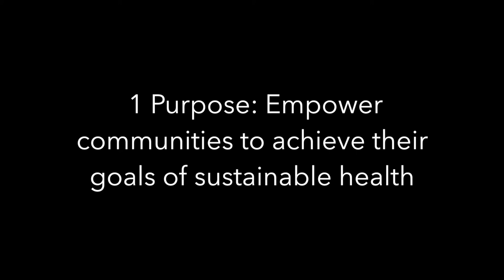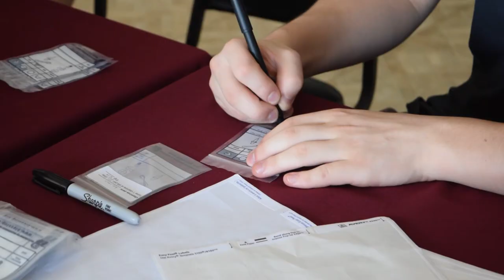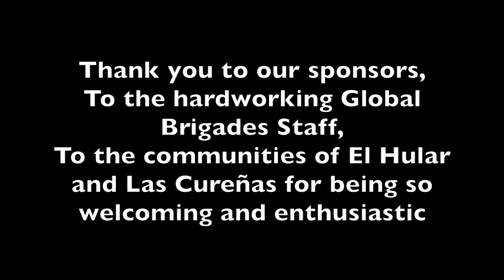Nicaragua 2018 Brigade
University of Victoria February 2018 Global Medical and Water Brigades to the communities El Hular and Las Curenas in Nicaragua
Music: One Republic - I Lived (Arty Remix Feat Dj Brandt Remake Extended
Video: Shondra Martin